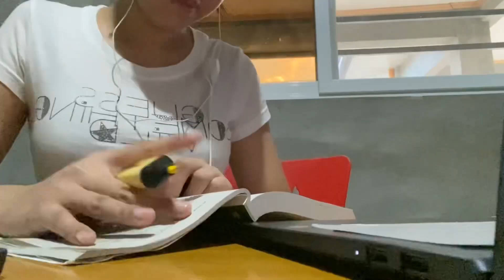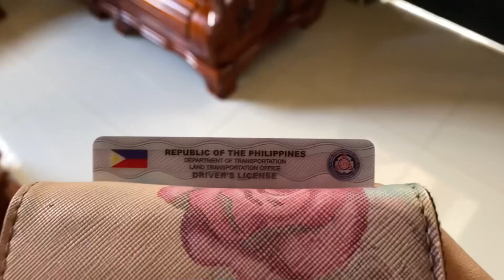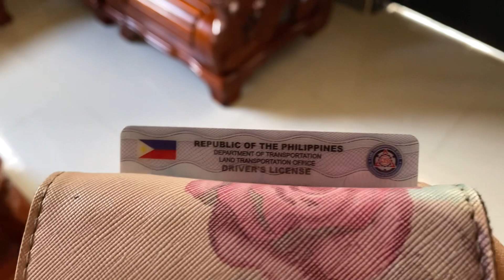weekly diaries: driver’s license, UST Welcome walk, & meeting my college friends εїз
After exams vlog!! Actually thinking twice if I should attend the UST Welcome Walk since I’m breaking out but glad I did. Enjoyed meeting my college friends even we’re not yet complete ^^

See you again!!! xoxo